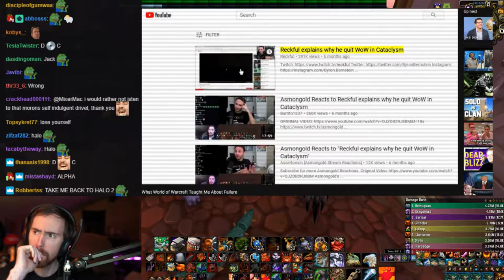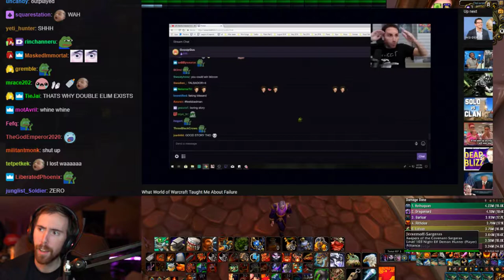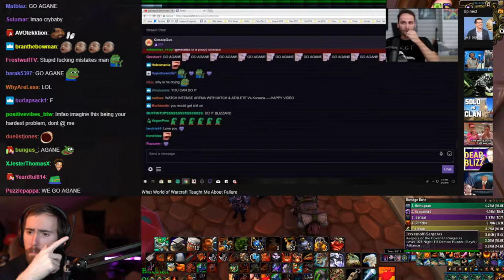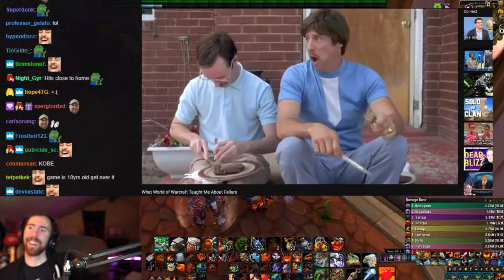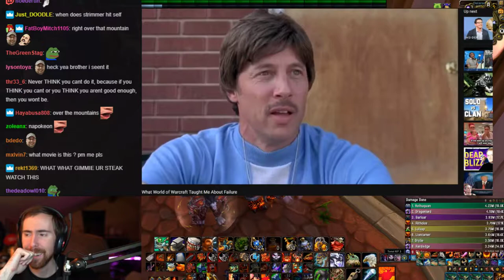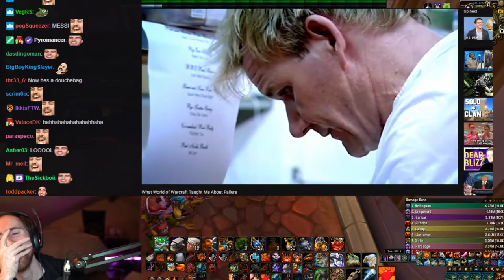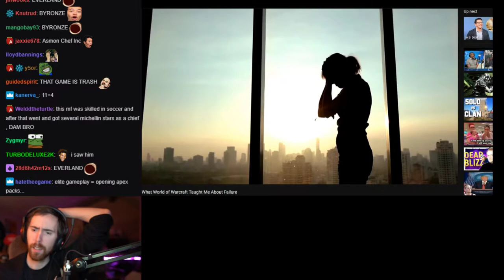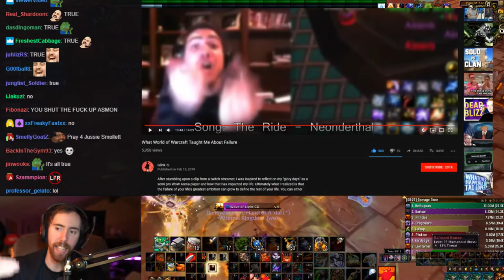Asmongold Reacts To "What World of Warcraft Taught Me About Failure" By Glink